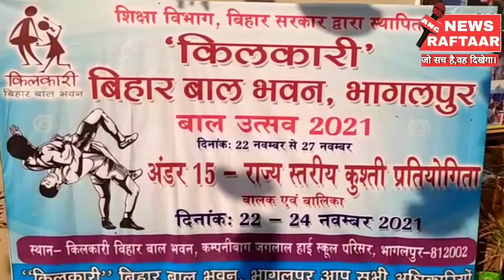किलकारी बिहार बाल भवन द्वारा बाल उत्सव 2021 के दूसरे दिन राज्य स्तरीय कुश्ती प्रतियोगिता हुआ आयोजन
किलकारी बिहार बाल भवन भागलपुर द्वारा  बाल उत्सव 2021 की प्रतियोगिताएं के दूसरे दिन अंडर 15 राज्य स्तरीय कुश्ती प्रतियोगिता का हुआ आयोजन।

एंकर व्यू:-भागलपुर,आज किलकारी बिहार बाल भवन भागलपुर द्वारा पांच दिवसीय बाल उत्सव मेला 2021के आयोजन का दूसरा दिन था ,आज शिक्षा विभाग बिहार सरकार द्वारा स्थापित किलकारी बिहार बाल भवन भागलपुर बालोत्सव 2021 में अंडर 15 राज्य स्तरीय कुश्ती प्रतियोगिता बालक एवं बालिका वर्ग का शुभारंभ हुआ, यह प्रतियोगिता 22 नवंबर, 23 नवंबर और 24 नवंबर को होना है।आज के  कार्यक्रम का उद्घाटन भागलपुर जिलाधिकारी सुब्रत कुमार सेन ने दीप प्रज्वलन कर किया आज के कार्यक्रम में नृत्य, संगीत,  आदि की भी प्रस्तुति की गई, साथ ही साथ एसएसपी निताशा गुड़िया भी कार्यक्रम में मौजूद थी। मीडिया से बात करते हुए जिलाधिकारी सुब्रत कुमार सेन ने कहा किलकारी बिहार बल भवन को जमीन की परेशानी है उसे जल्द मुहैया कराया जाएगा और जो भी गरीब तबके के बच्चे हैं उसमें और बढ़ चढ़कर हिस्सा लेंगे और अपने गुरु को निखार कर आगे बढ़ने का काम करेंगे, , इस  प्रतियोगिताओं में पूरे प्रदेश से लगभग 5000 से 6000 बच्चे शामिल हो रहे हैं,बताते चलें कि उप मुख्यमंत्री 27 नवंबर को  किलकारी बाल भवन भागलपुर में  बच्चों को पुरस्कार प्रमाण पत्र वितरण प्रोत्साहित करेंगे।